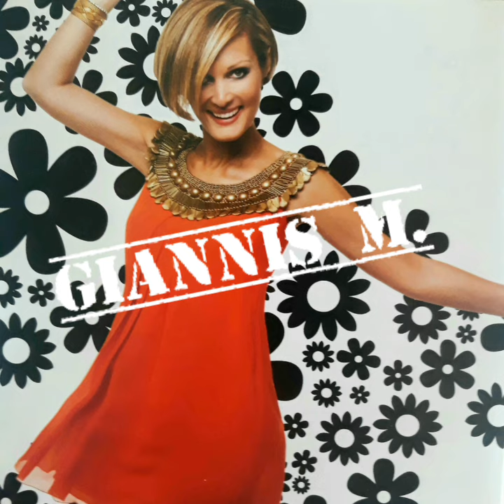Νατάσα Θεοδωρίδου - Να τελειώνουμε εδώ! (acapella)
Από τον δίσκο "νατασα" •2007•